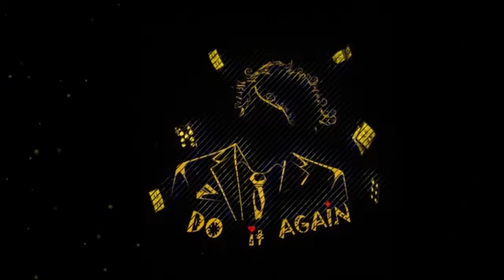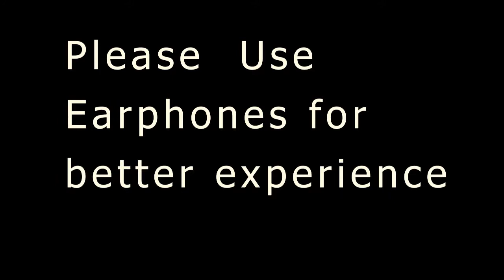Random Person In Phone Call Tells The Card Chosen by the Audience Correctly ||IGMC